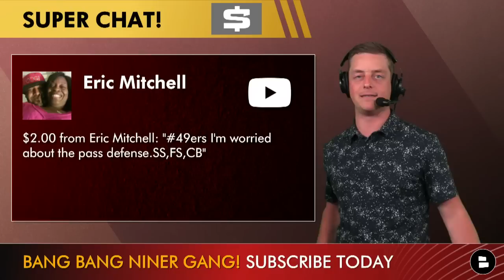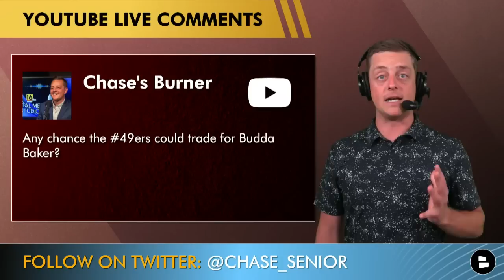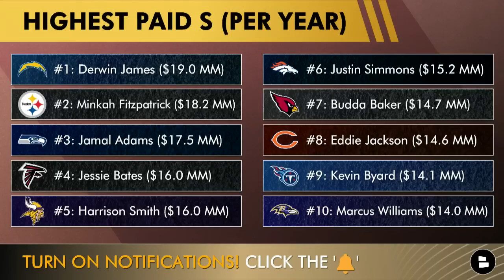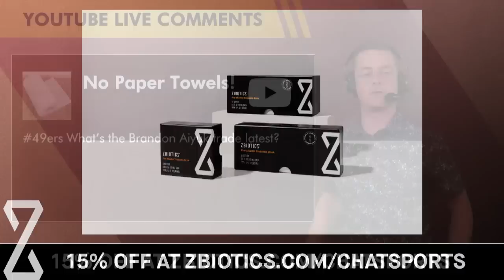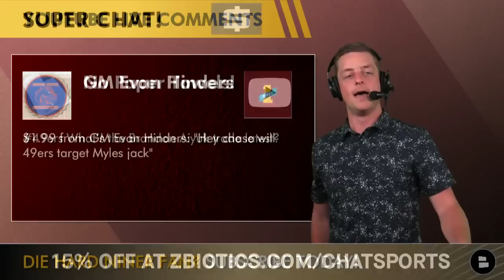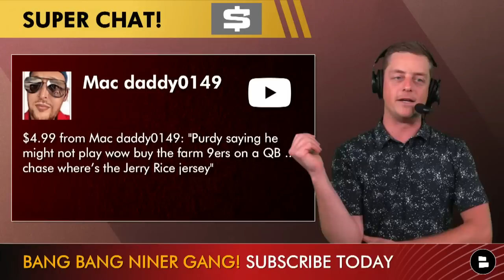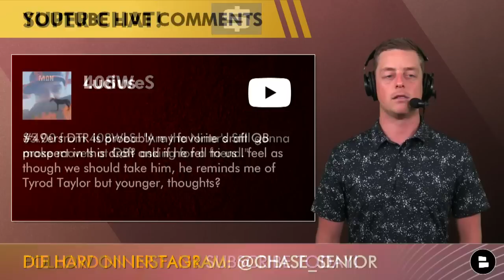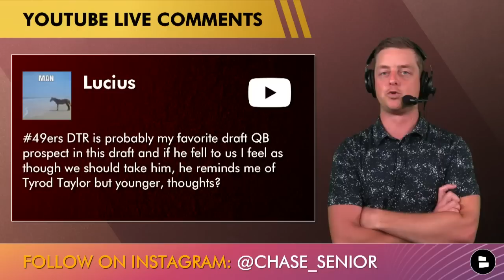49ers Rumors: Budda Baker TRADE? Brandon Aiyuk Trade Latest + Draft Dorian Thompson-Robinson?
On today’s San Francisco 49ers Report, we’re discussing the latest 49ers news and rumors. Could San Francisco make a Budda Baker trade? What’s the Brandon Aiyuk trade latest?

49ers Rumors & News Questions:
- How can the 49ers improve the defense?
- San Francisco 49ers trading for Budda Baker?
- Could the 49ers land Chris Conley?
- Brandon Aiyuk trade update
- 49ers draft targets
- Brock Purdy injury update
- Could the San Francisco 49ers trade for a quarterback like Aaron Rodgers?
- Dorian Thompson-Robinson draft rumors
- Who will the San Francisco 49ers draft in the 2023 NFL draft
- 49ers QB rumors

Grade Budda Baker as a player! 1-100

If you like SF Niners, Grant Cohn, David Lombardi, Matt Maiocco, Niners Nation and NBC Sports Bay Area, you’ll love the San Francisco 49ers Report. SUB today

San Francisco 49ers news: Discover dozens of articles on the 49ers from sources like Sports Illustrated, Bleacher Report, and ESPN on Chat Sports

Never miss a beat when it comes to the San Francisco 49ers by following Chase Senior on Twitter! for the latest news and rumors.

@chatsports will keep you on top of all the latest NFL rumors, NBA news and more: